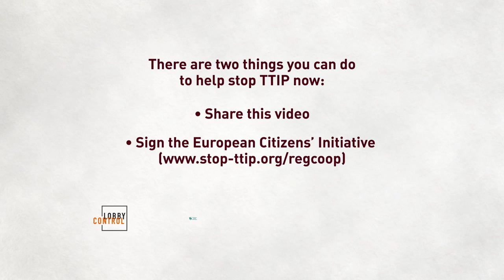TTIP: Regulatory Cooperation - a Threat to Democracy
Video on regulatory cooperation in the TTIP negotiations, a joint project of SumOfUs, Corporate Europe Observatory (CEO), LobbyControl, Seattle to Brussels Network and Campact.

We denounce “regulatory cooperation“ as a danger to democracy and an attempt to put the interests of big business before the protection of citizens, workers and the environment.

2. To read more on this chapter of the TTIP-negotiations, check the brief guide to the dangers of the EU proposals on regulatory cooperation

3. If you share our concerns, please also sign the citizen’s initiative on TTIP and CETA